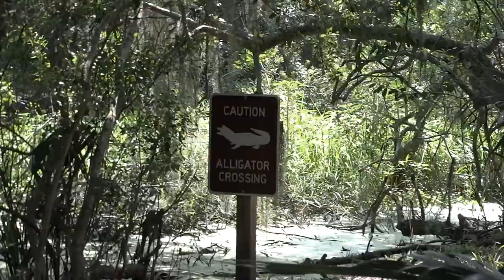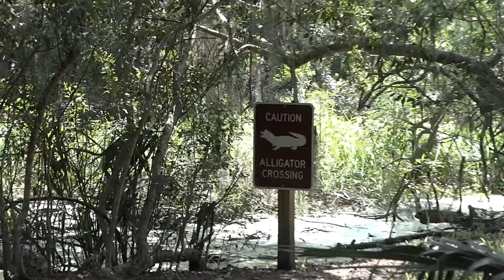Darryl Deezy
War Ready murda mix (tardy slip mix tape)